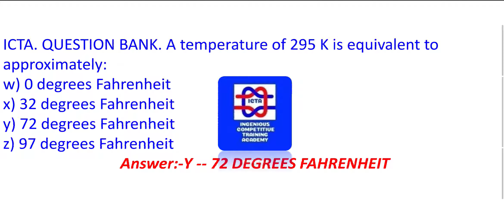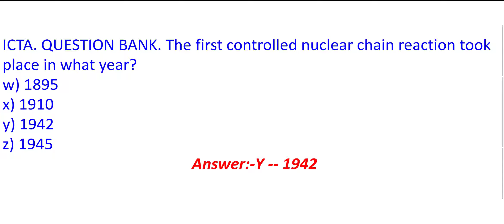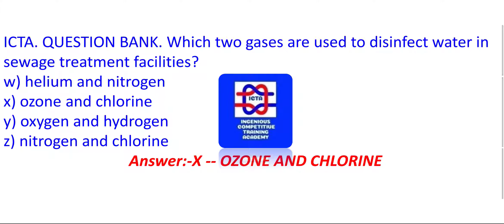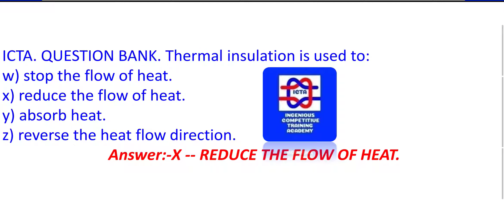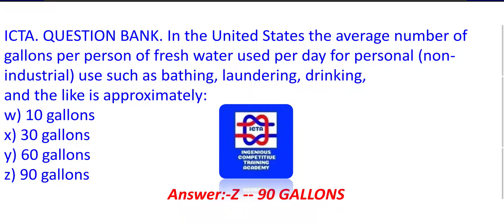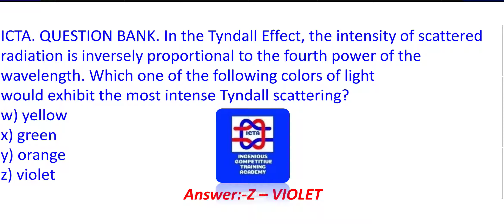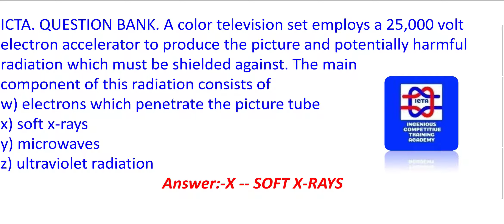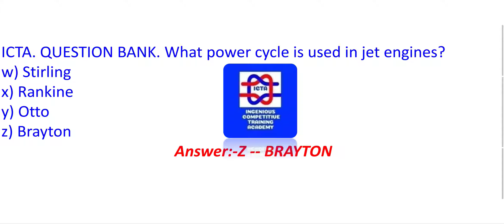GENERAL KNOWLEDGE QUESTIONS FOR AFCAT EXAM, GK QUESTIONS FOR CDS EXAM, GK QUESTIONS FOR MNS EXAM